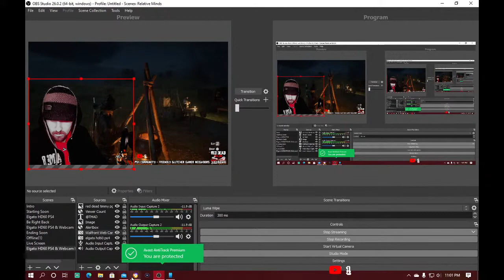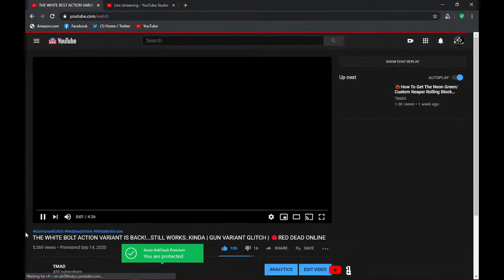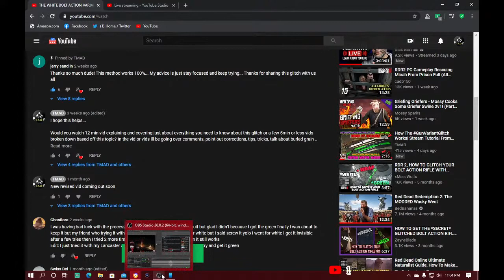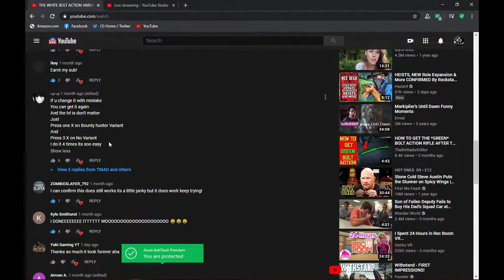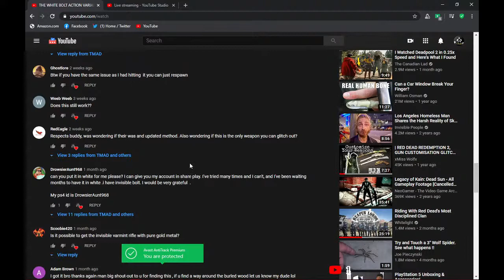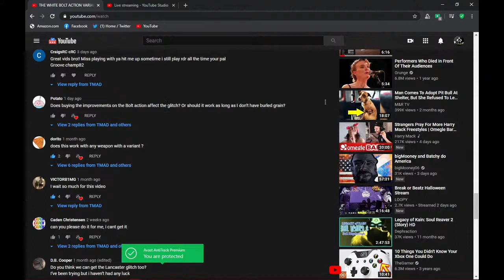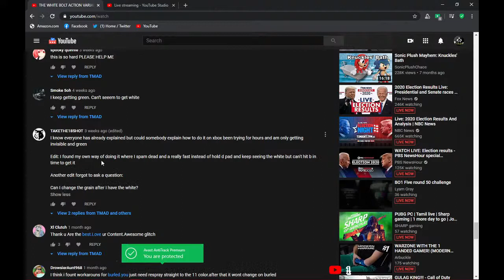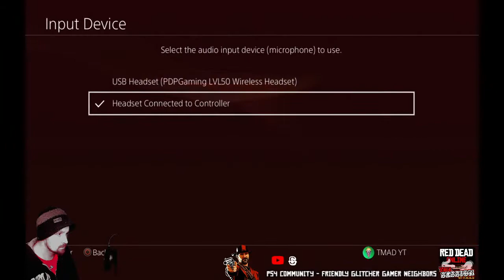Let's Play RDO | The Session w/ TMAD | Posse-N-Around, Post Drip-feed | Weekly Live Stream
Players Reporting Issues On PSN & Rockstar Servers. Hopefully I Don't Get Kicked Again. Lets Play Red Dead Online. or. OFFLINE?

If you like the content I feature, then do me a solid, & Help Me Reach My Goal Of 500 Subscribers!

TURN ON THEM BELL NOTIFICATIONS SO YOU DONT MISS OUT ON THE NEXT VIDEO I UPLOAD!🤳

⚠️This is video is for strictly Entertainment & Artistic Purposes. ⚠️

IF YOU LIKE WHAT YOU SEE 👀, AND WOULD LIKE TO SEE MORE 😆
PLEASE SHOW SOME SUPPORT BY

Psn: TMAD413

Intro- Cowboy From Mars- Goblins from Mars

Various Audio Clips: Zedge Ringtones

Apps Used: Playstation Share Factory, KineMaster, Zedge Ringtones, and other Various Sources with paid subscriptions.

⚠️This video is solely for educational Tutorials & entertainment purposes I do not profit from any of the media content featured within this video.⚠️

I WOULD LOVE TO GET MONETIZED ONE DAY THOUGH!

I just love playing (RDRO) Red Dead Redemption 2/ Online & (GTAO) Grand Theft Auto 5/ Online. And just want to share all experiences in game I've encountered and possibly educate my viewers. 🤠👍🤙